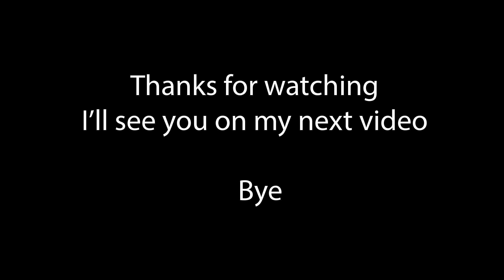AJPW - Account Giveaway and Important Announcement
~ Like this video and another
~ Be active
~Dont unsub if u dont win
~And in your enterie tell me your fav color